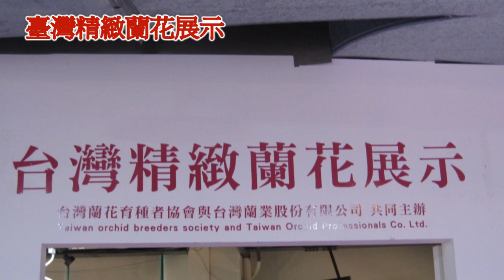2011 臺灣國際蘭展(4) Taiwan Orchids Int'l Show HD 720p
mcyang100 的共享視訊檔。